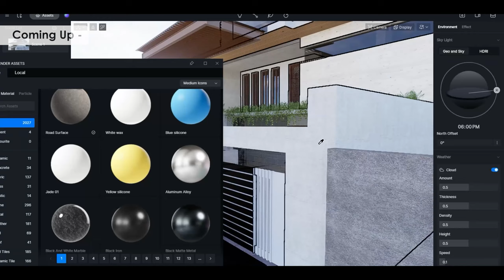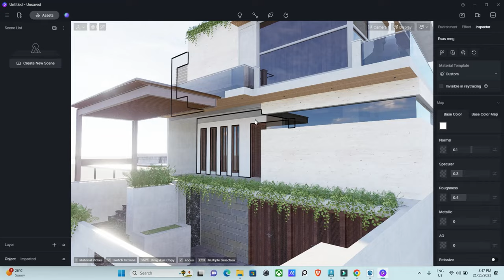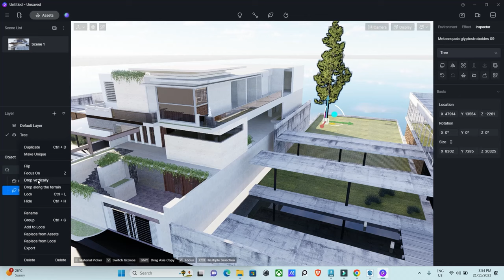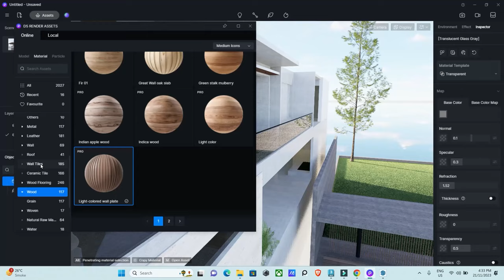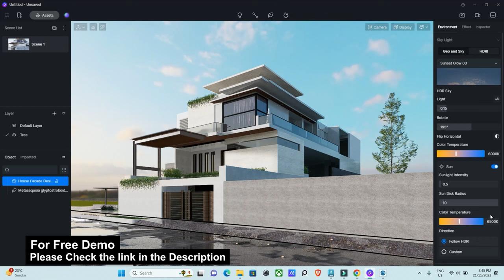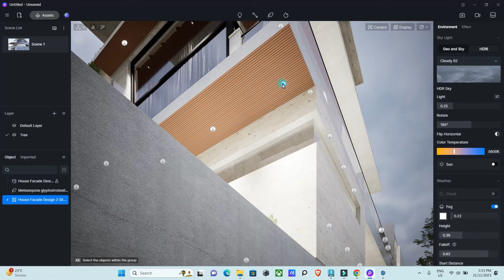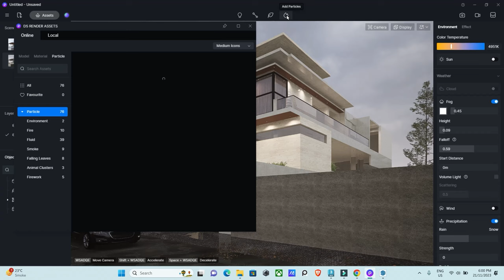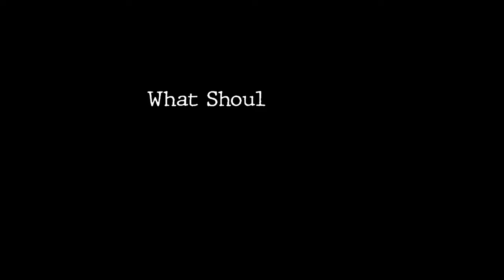Complete D5 Render for Beginners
In this video, we are going to see, how to work on D5 Render, if you are not familiar with the software. What are options are available, working on material, lighting, effects, HDRI, Render Settings, assets placement and many more options. So, if you want to learn D5 Render at basic and beginner level then watch this video till the end.

1. Download 1000 House Plan Drawing, Here is the
3. Revit Content Library for Professionals
4.